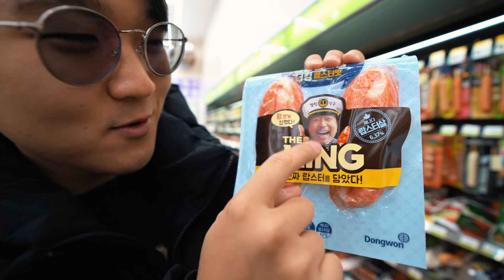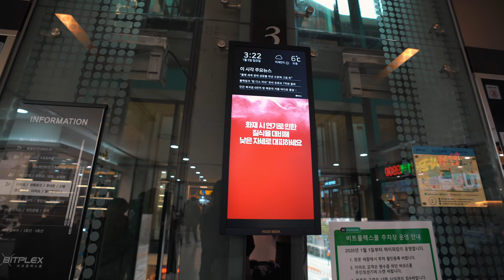PROBAMOS COMIDA EXÓTICA en TIENDAS DE CONVENIENCIA COREANAS